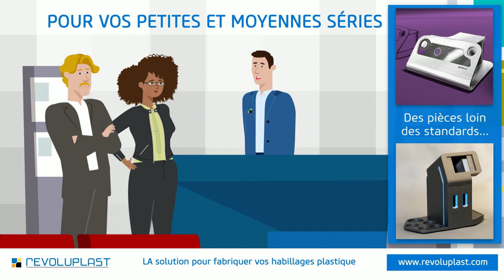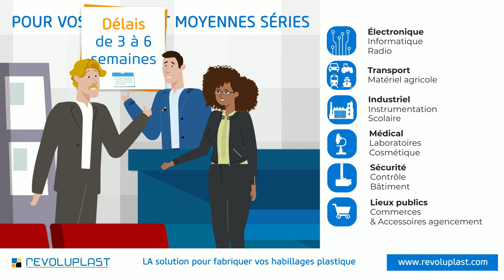La plasturgie sans frais de moule